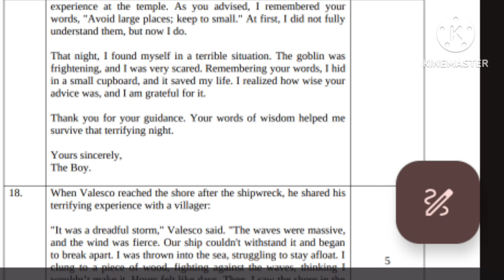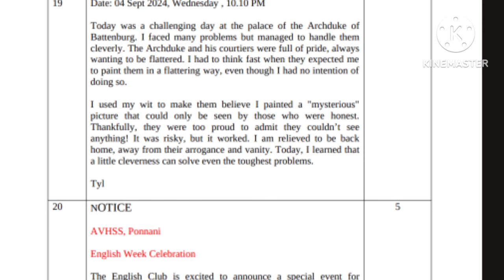Class 8 English Onam exam Answer Key 2024-25/First Term Exam 2024-25 English Answer key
class8english answerkey std8english#scert#onamexam2024-25#firstterm#